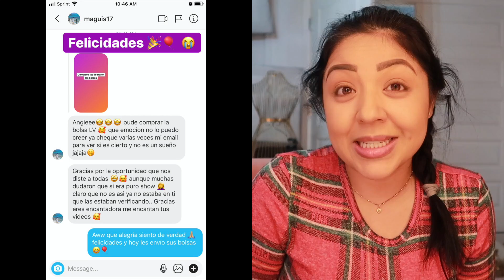Aquí Están Las Pruebas De Que No Mentía/ Por Fin Se Aclaró Todo/Vean Que Está Pintando José 😍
Mi Closet - Angieglamour1

Aquí Pueden Comprar mi Sala
Sillón grande

Aquí pueden conseguir las sillas para el comedor set de dos sillas

📩Aquí me puedes mandar lo que gustes📩
Angelica Garcia de